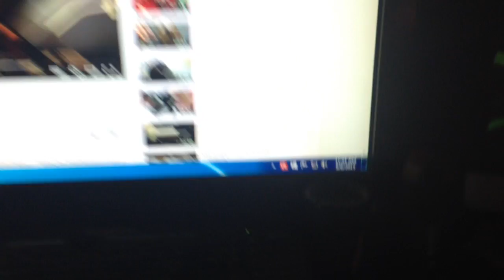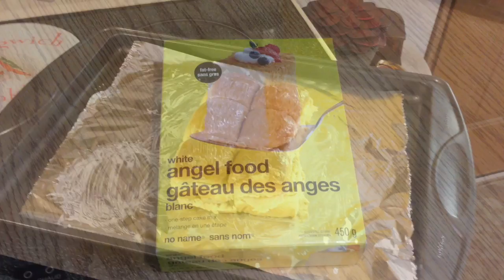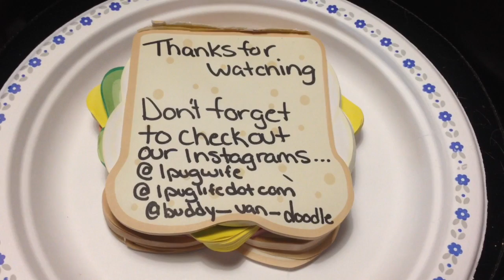everything is better when you add hash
just a day here... dont forget to get your cult gear